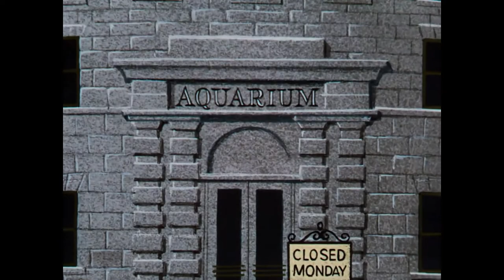Leçon de pêche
Fish and Slips